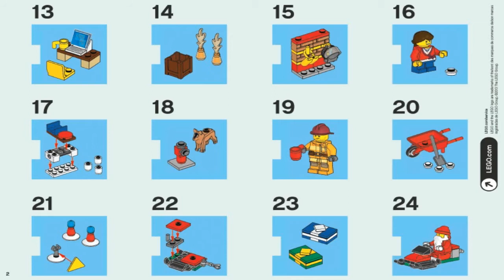LEGO City Advent Calendar 2012 Адвент Календарь Лего Сити 4428